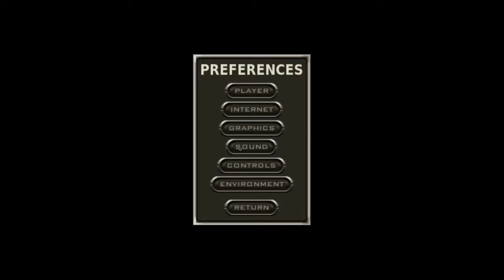Marathon Infinity (PC) - Let's Play 1001 Games - Episode 95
A Bungie classic that doesn't involve the Master Chief

I'm Gaming Jay: Youtube gamer, let's player, retrogaming fan, and determined optimist... Join me in this series while I try out EVERY game in the book 1001 VIDEO GAMES YOU MUST PLAY BEFORE YOU DIE, before I die. The game review for each game will focus on the question of whether you MUST play this game before you die. But to be honest, the game review parts are just for fun, this series is more about the YouTube gamer journey. So let's play those classic retro games we grew up with, have fond memories of, or heard of but never got a chance to try! And with that said, the game review for today is...

Marathon Infinity
Released 1996
Developer(s) Bungie Software
Platform(s) Mac

Jay's Thoughts
Bungie's most successful FPS franchise is of course, Halo. However, before Halo there was Marathon. Growing up, I was aware of Marathon, but to me it was essentially just the Mac version of Doom. Over the years, I've learned a bit more about the series, and come to understand that though it was a "Doom clone" technically, it had many small innovations such as dual wielding and an emphasis on network play. Indeed, in Halo there are also many hidden Marathon references, and though the universes are not directly connected, they share some loose associations.

In terms of gameplay, Marathon did feel very Doom-like in that it had relatively simplistic levels that were quite maze-like. In fact, the first level of this game was so maze-like that I actually was unable to complete it! Talk about your rough starts.

The guns and enemies were fine, but I felt like the guns lacked impact and the enemies didn't seem that distinctive. Take these comments with a grain of salt considering how I wasn't able to progress far in the game, but though I got the sense that this game pushed past Doom in a few areas and had a nice "Mac-like" polish to it, it also felt weaker than Doom in some areas, such as the ferocity of enemies and the visceral might of the weapons.

Marathon is of course, a classic FPS. And it was one of the games that would eventually push Bungie to develop their far more influential franchise of Halo. However, where Halo almost immediately stood out as a revolutionary step forward in FPS games, Marathon felt more like a Mac-clone of Doom to me. If you're in the market for a retro-style FPS shooter that you know is quality, then this might be a game to play. If not, then you may want to read up on Marathon a little if you're a Bungie fan, but you can skip the game itself.

Marathon was the Mac version of Doom when I was growing up. Though this game is a classic FPS from the 90's, it doesn't feel as unique or revolutionary as Bungie's better known series: Halo. If you're looking for a quality old school shooter you may want to give this one a shot, but otherwise it can be skipped.